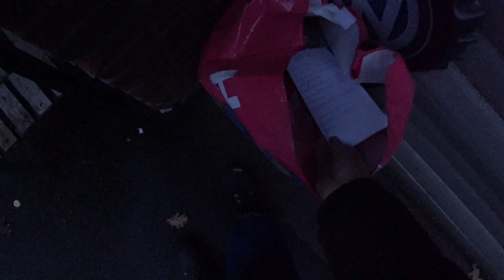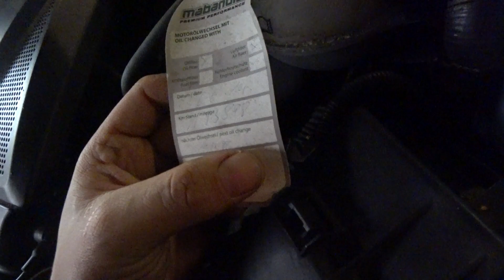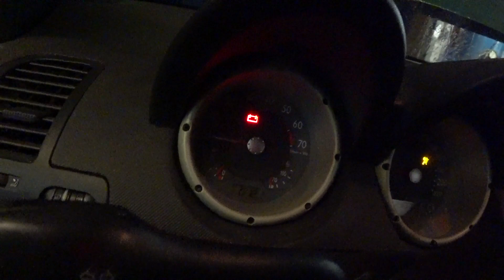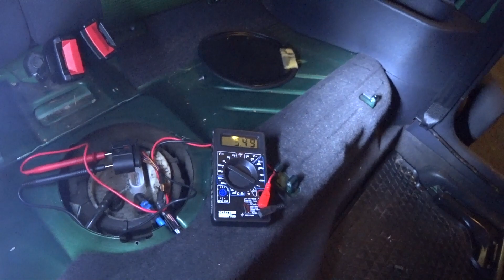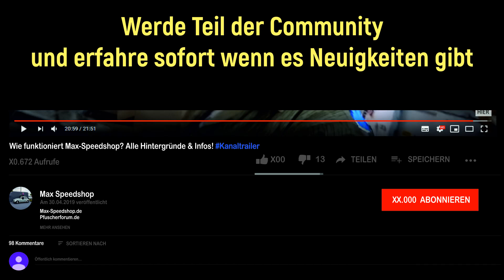VW Lupo 6X: Motor springt nicht an | Fehlersuche am 1999 1.0 MPI [NEUES AUTO FÜR TINE??]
Einmal Diagnose warum der MPI Motor nicht anspringen will. Der Transport auf dem Trailer zur Werkstatt funktioniert soweit problemlos, doch die Batterie hat sich vom langen herumstehen in der Garageneinfahrt entladen. Schon das Anklemmen eines Überbrückungskabels gibt eine kleine Herausforderung, denn das Batterieterminal ist im Weg.
Die ersten Startversuche machen relativ schnell deutlich, dass der Wagen wegen Benzinmangel nicht anspringt. Die Ursache liegt vermutlich an einer defekten Benzinpumpe. Beim Überprüfen der Kraftstoffpumpe findet sich ein Indiz, dass hier jemand schon einmal was versucht hatte..
Nach dem Ausbau der Pumpeneinheit aus dem halbvollen Tank des Lupo bleibt jedoch keine Zeit und es müssen erst einmal neue Ersatzteile bestellt werden.